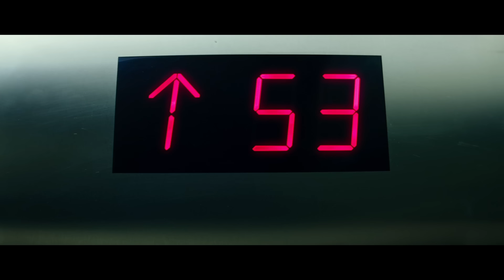Черепашки-ниндзя - Эпизод "Лифт"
В КИНО С 7 АВГУСТА В 3D